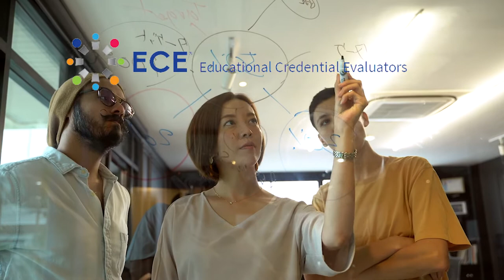Come work with us!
ECE is hiring talented and friendly individuals to join our team.

ECE is a great place to work with brilliant people, outstanding benefits, and some fun perks.

We’re a two-time winner of the Milwaukee Business Journal's Best Places to Work award and winner of the Better Business Bureau's 2018 Torch Award for Ethics.

We’re on a mission to help international students and professionals achieve their dreams, so take a look at our open positions and come work with us.